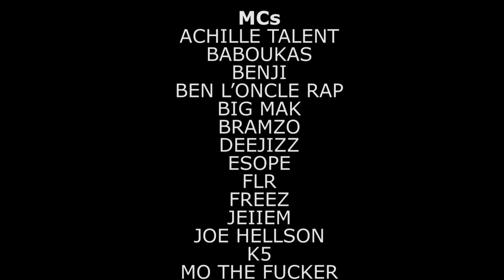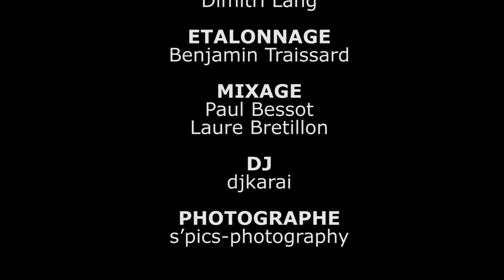Rc Selection 1 : Benji vs Baboukas